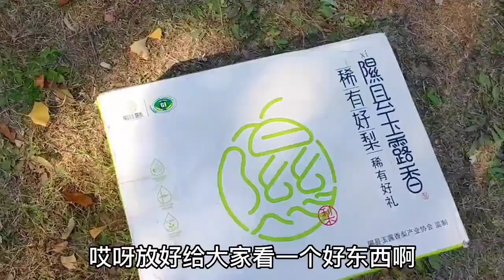山西临汾隰县玉露香梨的确不错，又大又甜水分超多，山西人真实在